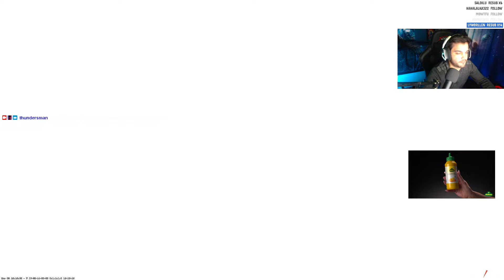CS2 TRY HARD RANKED #53